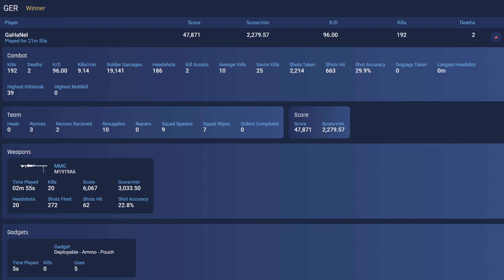User name: GaHaNeI - Battlefield 5 Spectating A Cheater - Banned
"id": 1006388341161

This account is already banned: 'GaHaNeI is missing in action'

User name: GaHaNeI